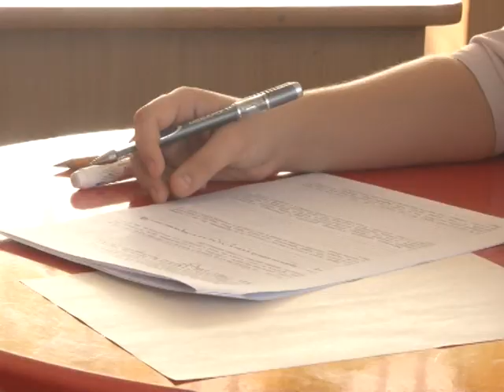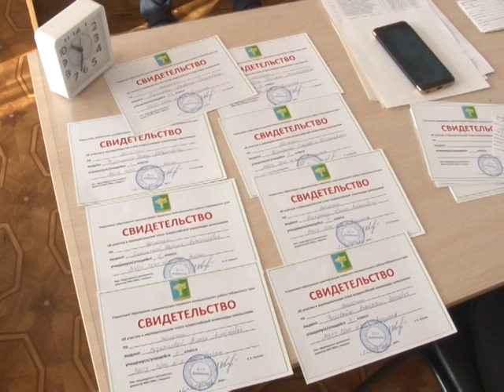Телеканал Амурск - Стартовала экологическая олимпиада